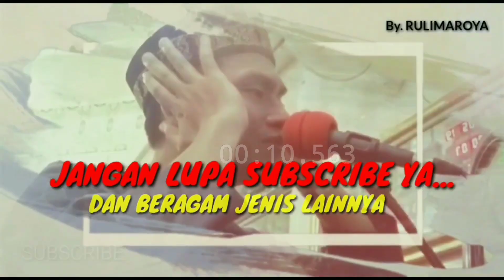MERASA DI SAMPING KA'BAH🕋😭 lantunan azan sedih bilal sekali tarik semua Terpana😭 ماشاءالله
ADZAN BILAL TERMERDU SEPANJANG MASA, AZAN SEDIH MEKAH BIKIN MELELEH😭 ماشاءالله

Terima kasih.